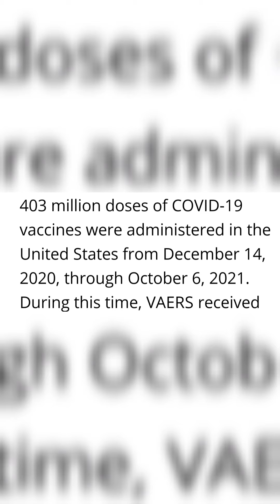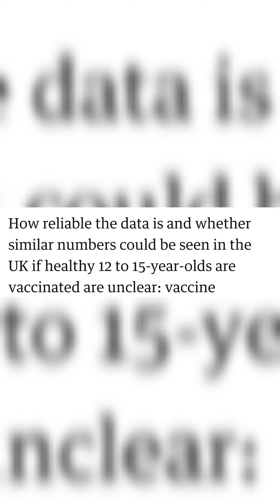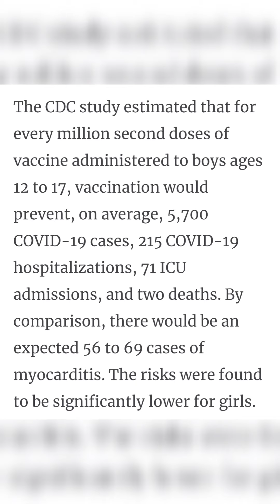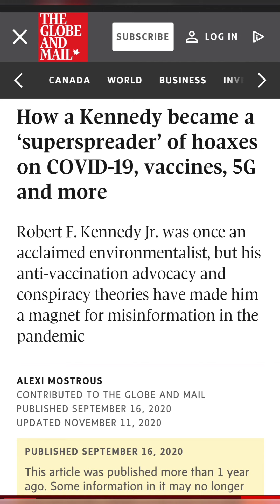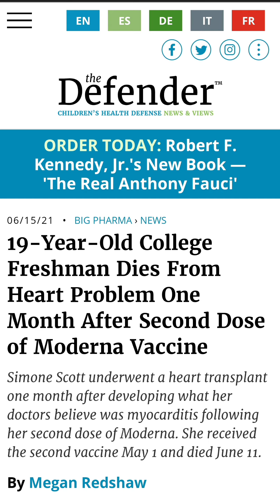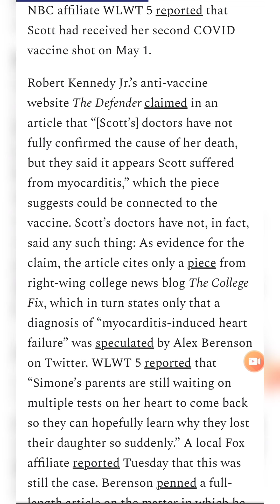Fact checking Joe Rogan, on his latest episode with Dr Sanjay Gupta of CNN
Fact checking Joe Rogan on his latest episode with Dr Sunjay Gupta of CNN,

Joe gets a lot wrong in this episode and it needs to be call out as always links will be below